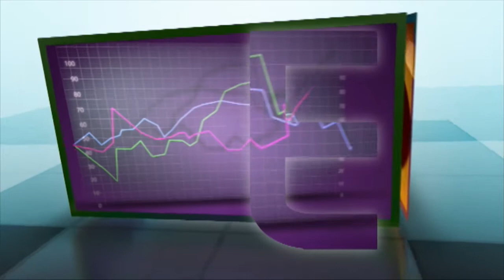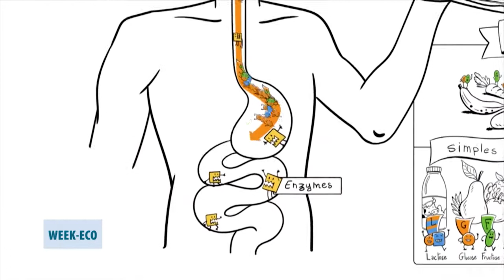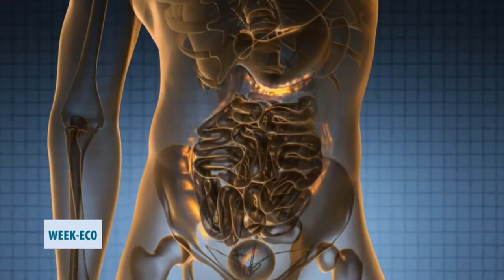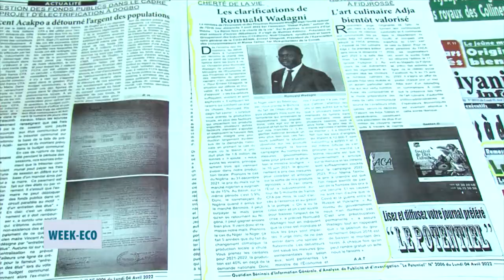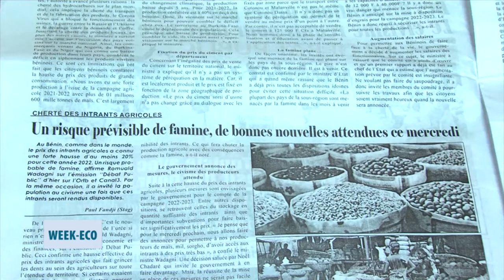Week-Eco du dimanche 10 Avril 2022